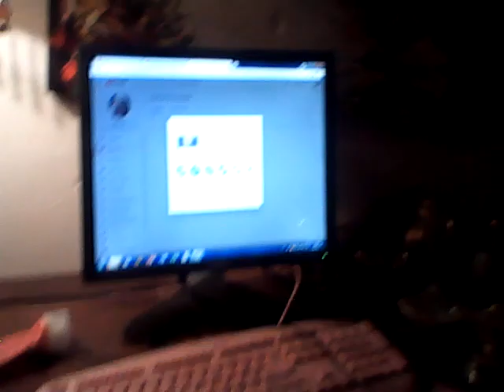Татиана Салмановна Мактум Сайфуддин специалист в области позитивной психологии и личностного роста